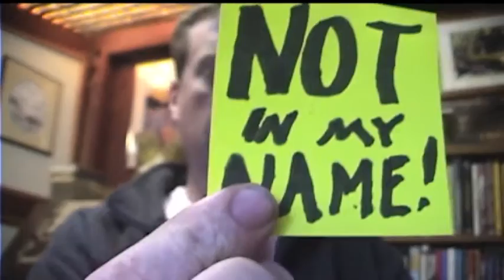Never give in! No War, Not In My NAME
Thanks goes to  humanrights2u  for remix permission.

REMIX.  PASS ON.  SHARE.